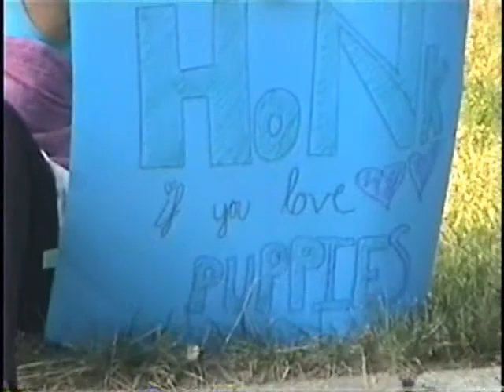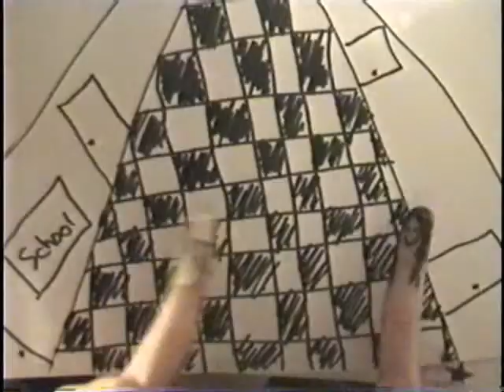RoCkStAr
music video to the hannah montana rockstar song!